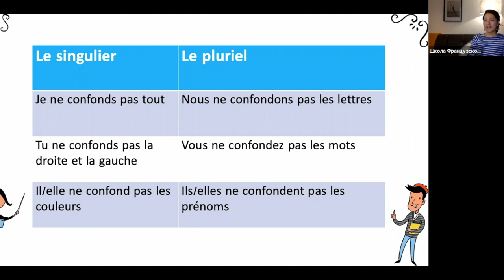Спряжение в présent №22: confondre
Приятного изучения!